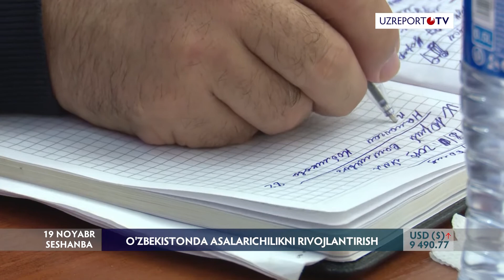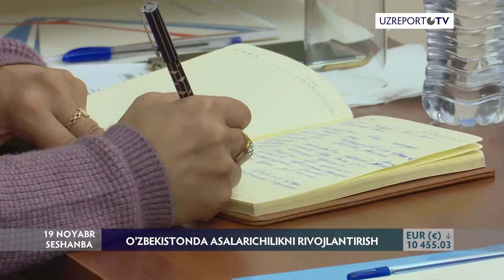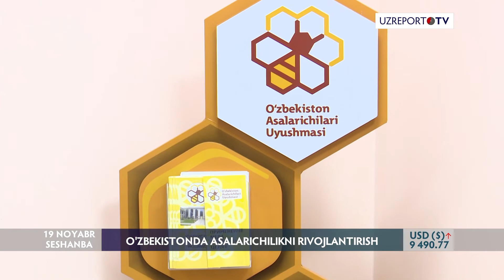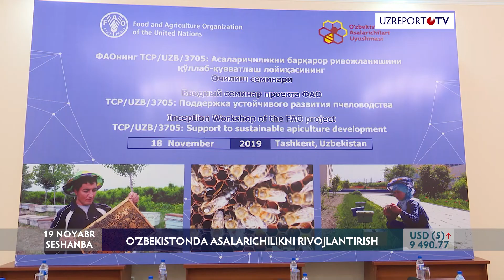O'zbekistonda Asalarichilikni rivojlantirish